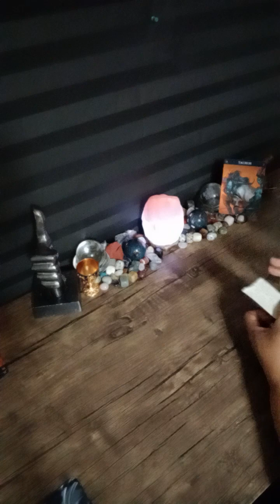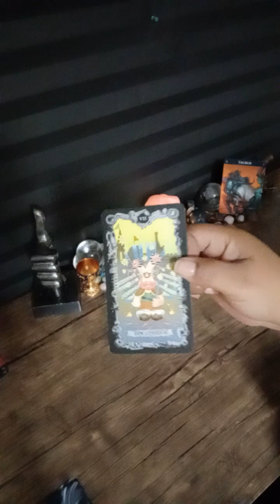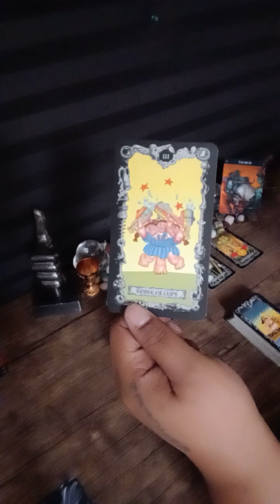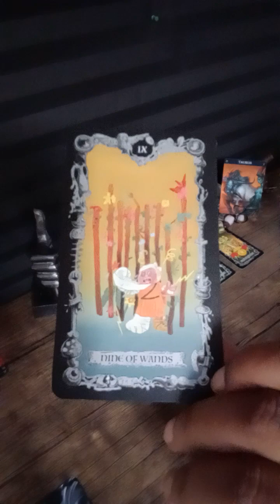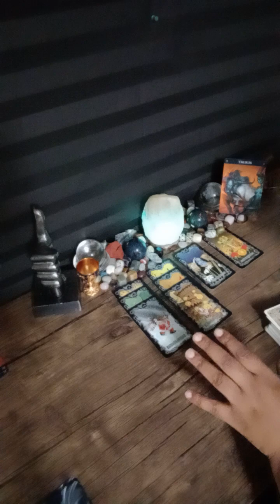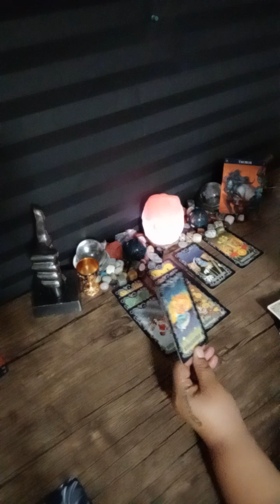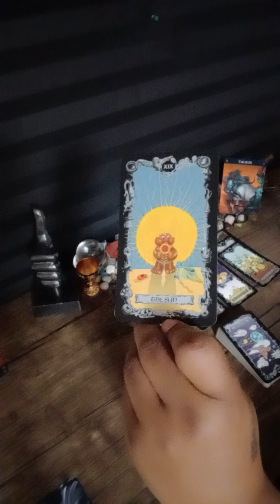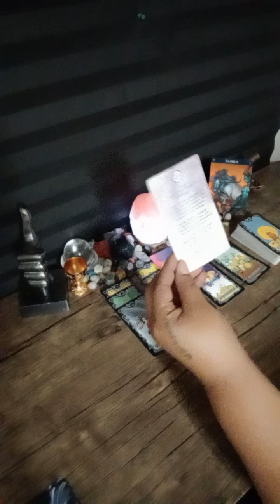PISCES ♓ TAURUS ♉ LOVE 😍 READING